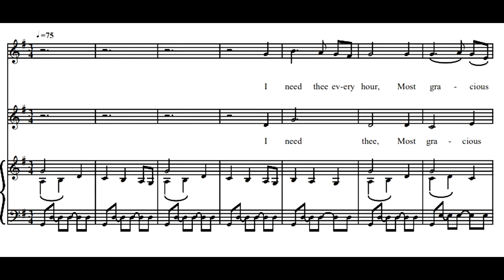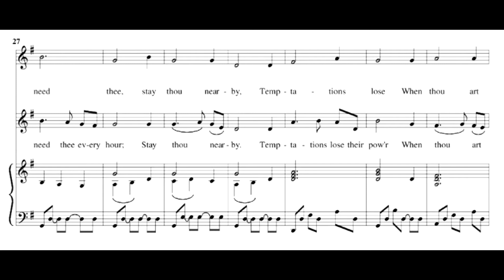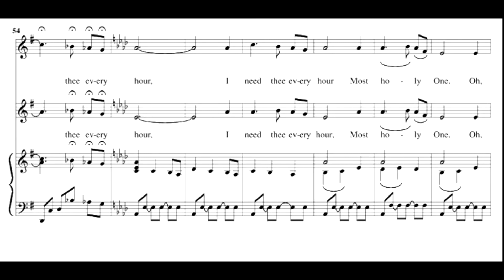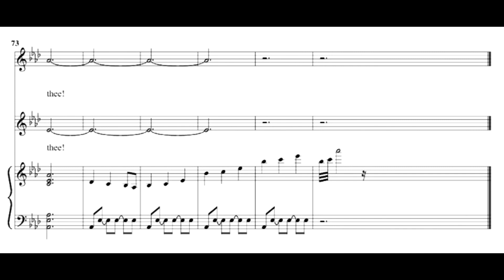I Need Thee Every Hour (piano only)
I Need Thee Every Hour arr. by Marika Lee Cannole - piano only